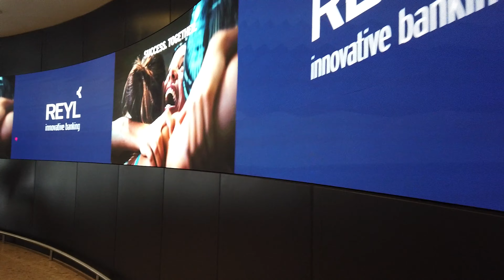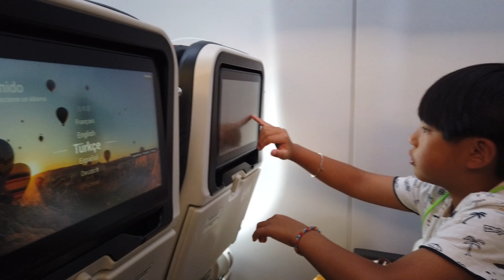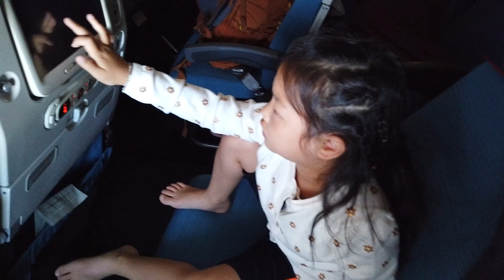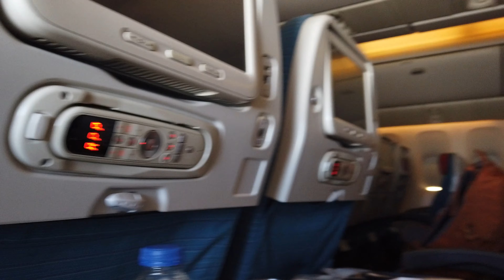스위스 제네바 살기 - Get back to Seoul 스위스 제네바 제이전트 제네바 이스탄불 인천 한국행 터키항공 자가격리 Geneva to seoul incheon korea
안녕하세요. 스위스 제네바에 살고 있는 네이버 블로거 제이전트(Jgent)입니다.

보다 자세한 내용은 네이버 블로그 제이전트를 참고해주세요